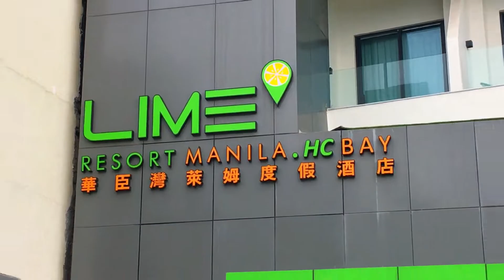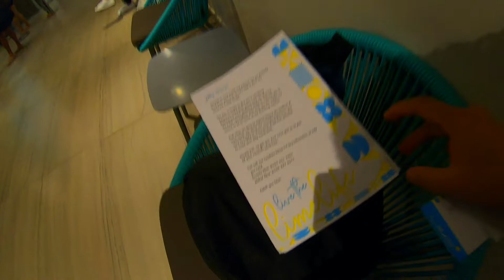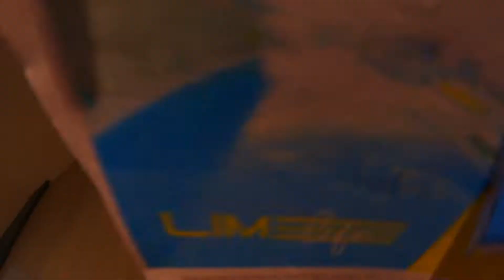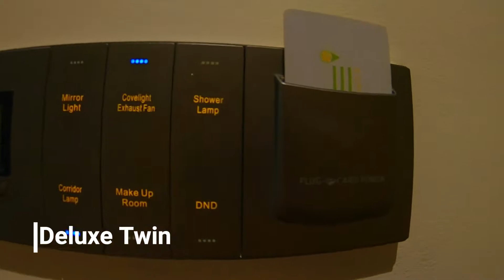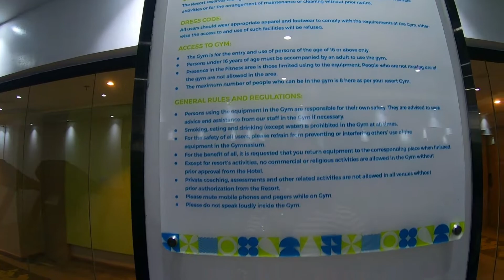LIME RESORT MANILA - Deluxe Twin Room Tour | Pinakabagong and Affordable Hotel in the Philippines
Part 1 - Let us visit the newest and one of the affordable Hotel and Resort here in the Metro | Lime Hotels and Resort Manila 2022

Part 2 - LIME RESORT MANILA 2022 - HOTEL AMENITIES TOUR | SULIT NGA BA? Affordable Hotel in the Philippines

with free Breakfast

Room Rates

Standard Twin
Weekday P3,150/night
Weekdays P4,550/night

Deluxe Twin Bayview
Weekday P3,825/night
Weekend P5,100/night

Executive King Bayview
Weekday P5,400/night
Weekend P6,000/night

Family Quad
Weekday P5,400/night
Weekend P6,000/night

Premium King Bayview Suite
Weekday P6,750/night
Weekend P7,500/night

Premier King bayview pool suite
Weekday P11,250/night
Weekend P12,500/night

Sky Suite
Weekday P13,500/night
Weekend P15,000/night

Sky Villa
Weekday P21,600/night
Weekend P24,000/night

PINAKABAGONG RESORT SA MANILA BAY
Lime Hotels and Resort Manila
LIME RESORT MANILA WITH PRIVATE POOL
solaire Hotel Room tour
Lime Resort Manila
Seascape Village manila bay
sofitel hotel manila
PINAKABAGONG HOTEL SA MANILA BAY
hotel with pool in room
resorts in manila
affordable private pool manila
lime manila
newest hotel manila
private pool manila